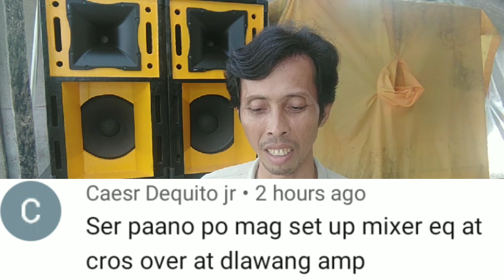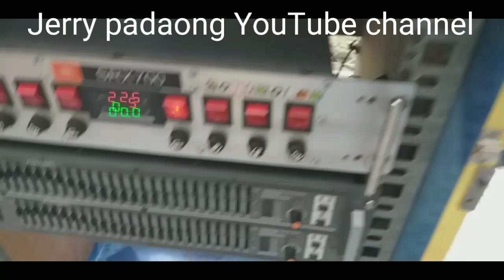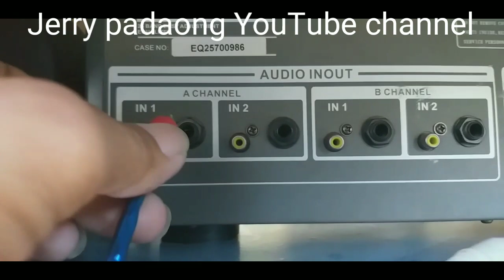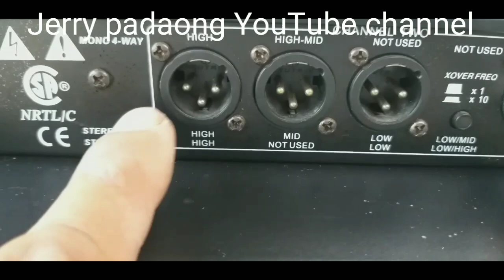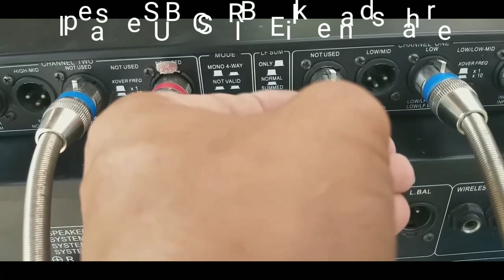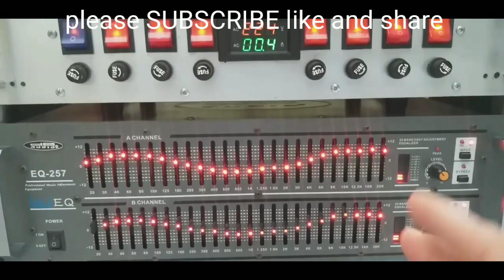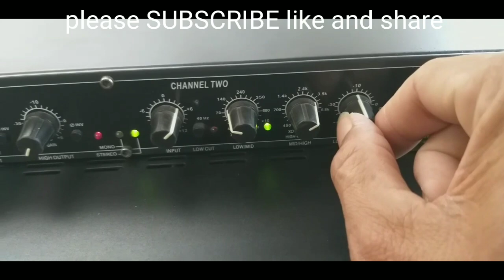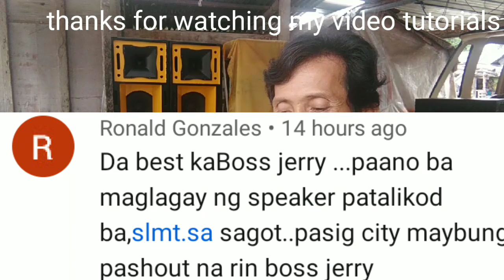Paano mag setup ng dual amp sterio connection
Dual amp sterio connection
With DVD, mixer
Equalizer, crossover

This video is requested setup